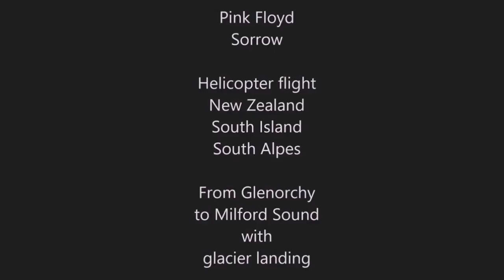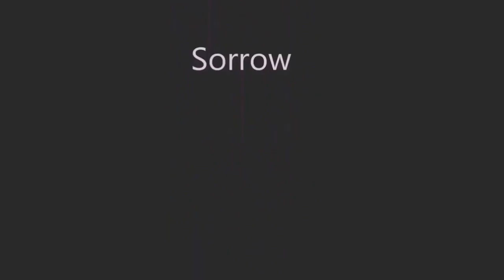Pink Floyd Sorrow - Flight over the Southern Alps of New Zealand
Helicopter flight from Glenorchy/Queenstown to Milford Sound with boat tour, Glacier Landing and return flight over Middle Earth from the film Lord of the Rings accompanied by the song Sorrow by Pink Floyd